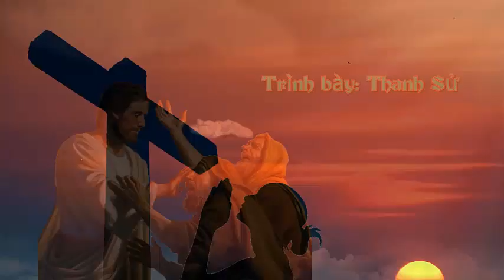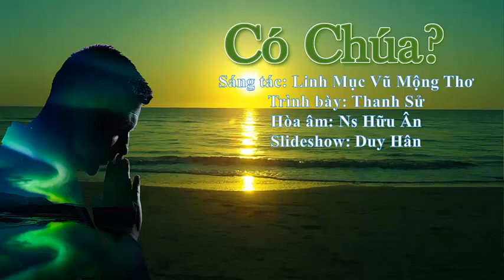Có Chúa - LM Vũ Mộng Thơ, trình bầy: Thanh Sử, Slideshow: Duy-Hân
Có Chúa? sáng tác LM Vũ Mộng Thơ, trình bầy: Thanh Sử, Slideshow: Duy-Hân Nhiều /All ​​Playlists